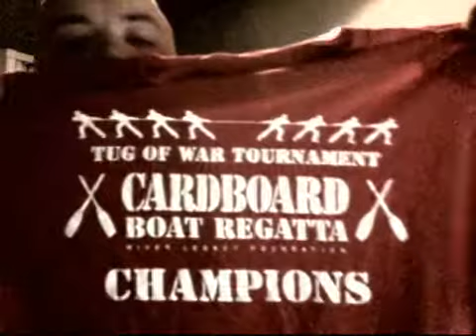dUSt - May 6th - At the water park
dUSt in another edition of The Phattest Loser